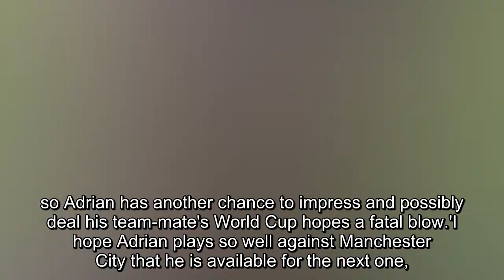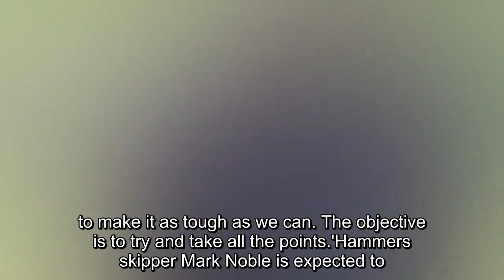West Ham manager David Moyes urges Adrian to recapture No 1 spot from Joe Hart with 'big game'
West Ham manager David Moyes urges Adrian to recapture No 1 spot from Joe Hart with 'big game' against newly-crowned champions Manchester City